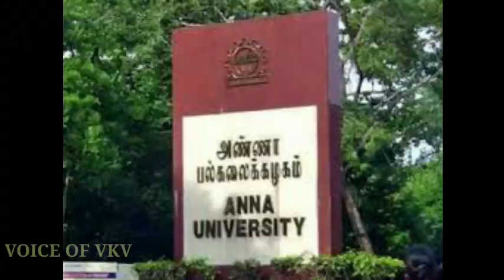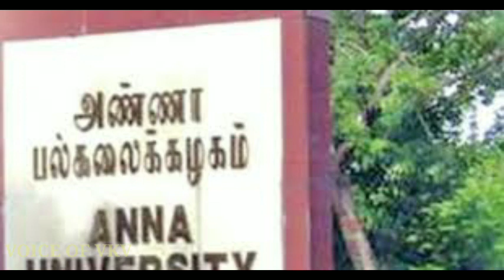ANNA UNIVERSITY COLLEGES WARNING ⚠ - FAKE NEWS : RESULT DATE : COLLEGE OPENING DATE